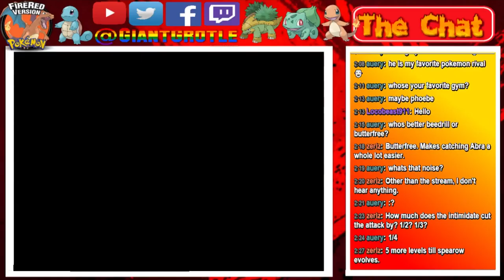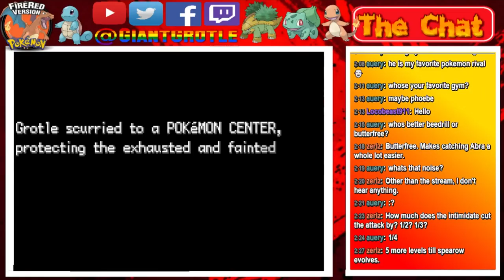Pokemon FireRed - Part 14: The Golden Trick/Glitch! | GiantGrotle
I show you a Nugget trick/glitch this feels so golden!
QOTD: Do you think this trick/glitch takes too long if you can't speed up the game?